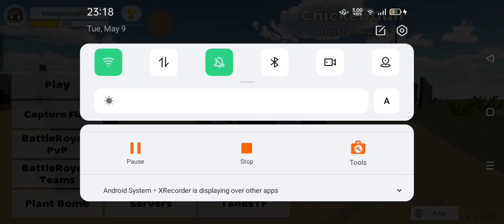Chicken gun funny moments 😂🤣🤣 #2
Game Name: Chicken gun